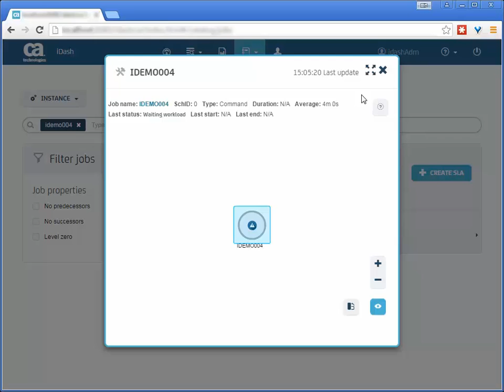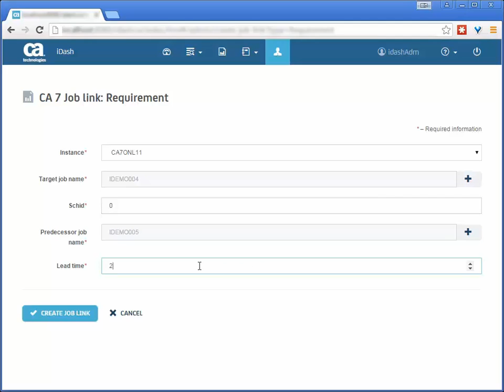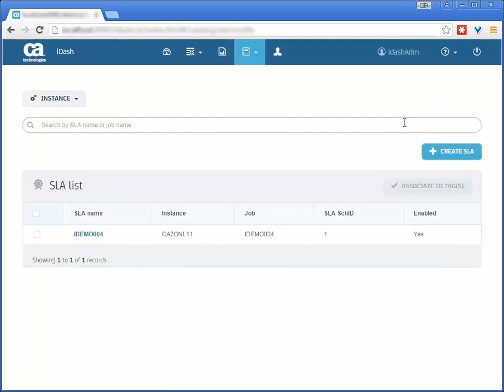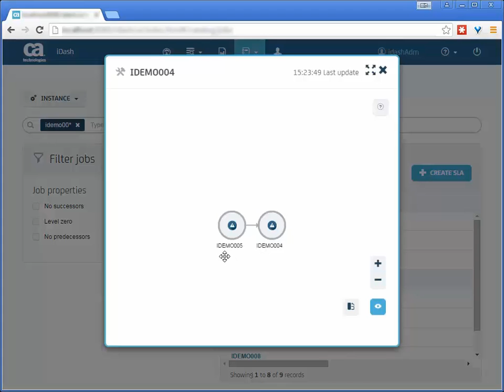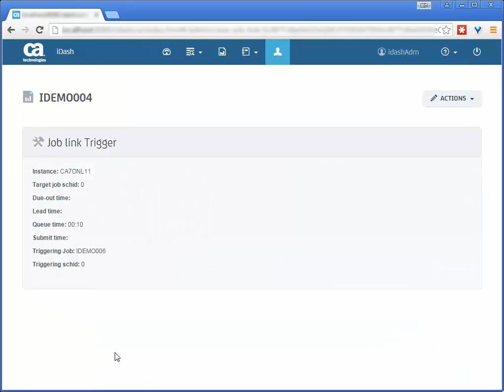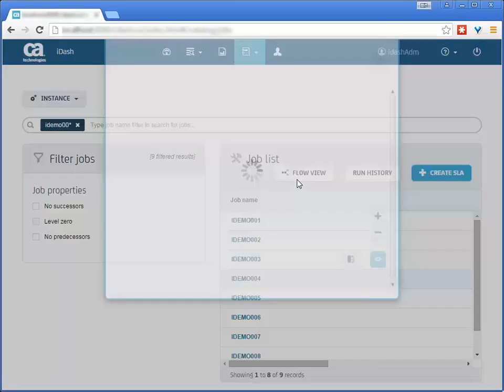CA Workload Automation iDash v12.0.01: Support for CA 7 Job Links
With the incremental release 12.0.1, CA Workload Automation iDash now supports CA 7 Job links.  This video will show you how to configure these job links. For more, check out the CA Workload Automation Community